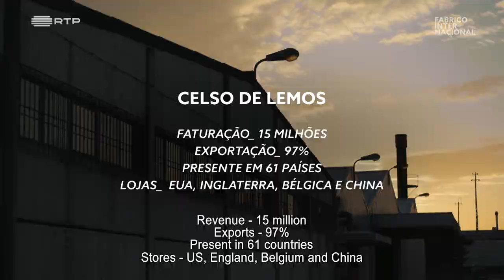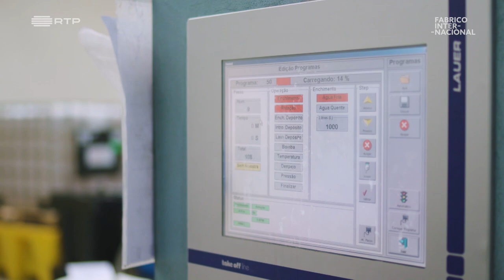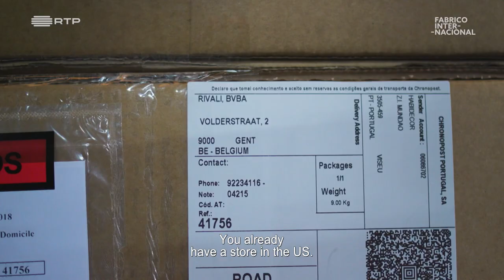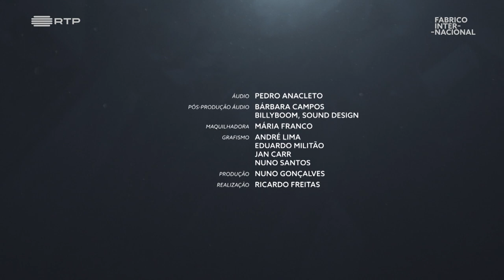Celso de Lemos - Fabrico Internacional